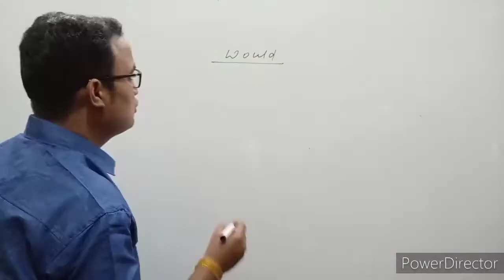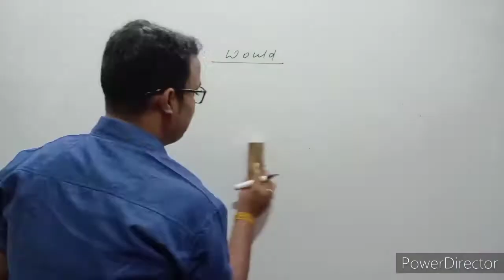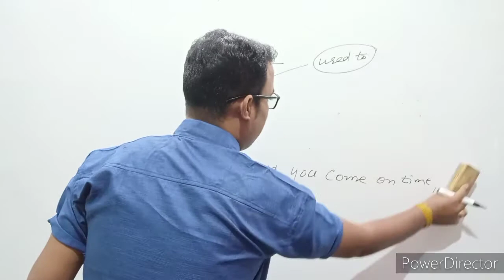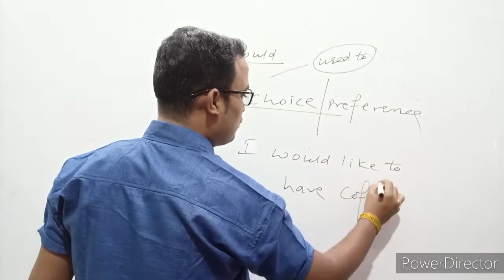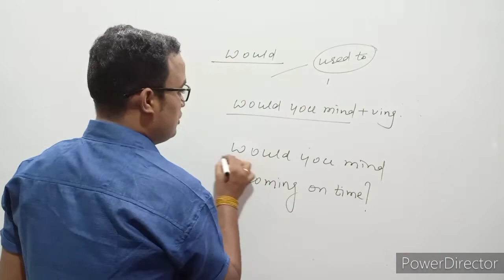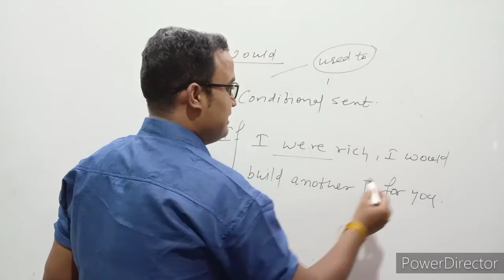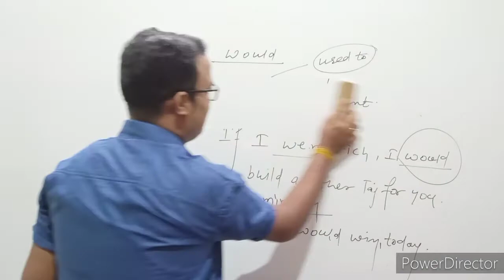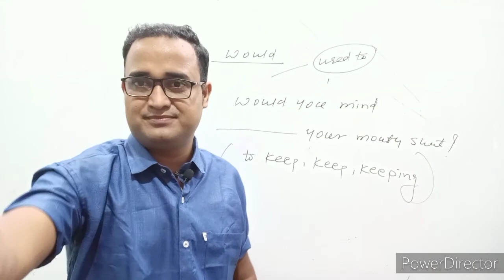Would |usage of would|will vs would|would I'm English grammar|would ka use kese kare|English Spoken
hi friends
let's learn the use of Would